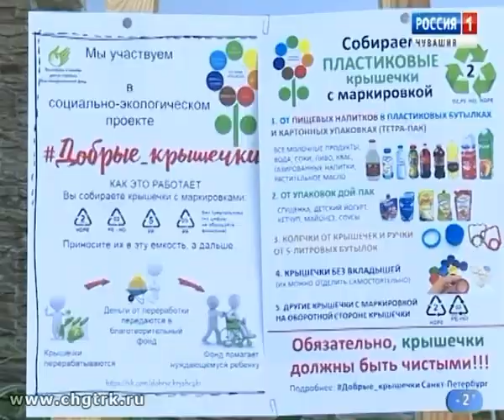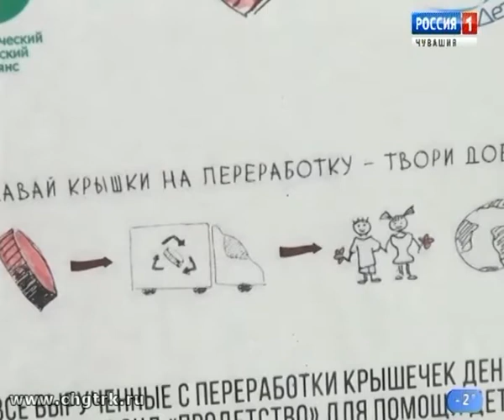Новый день 20.11.2018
Какую пользу могут принести крышечки от обычной пластмассовой бутылки? Казалось бы, ответ очевидный – это обычный мусор, который загрязняет окружающую среду.